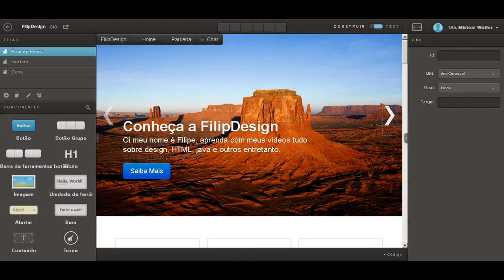Trailer do Canal